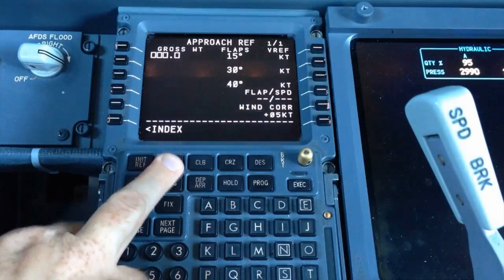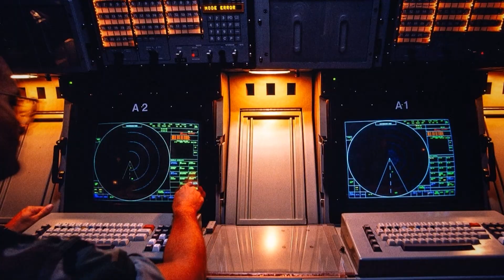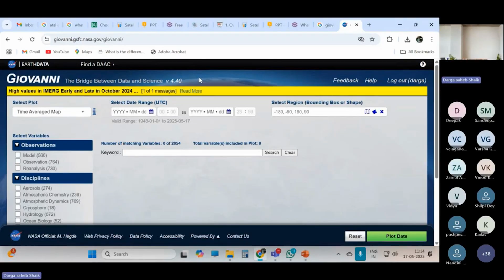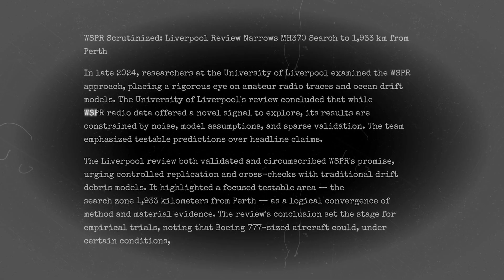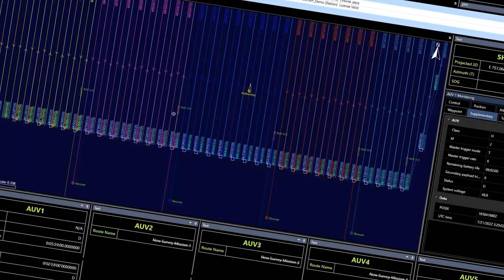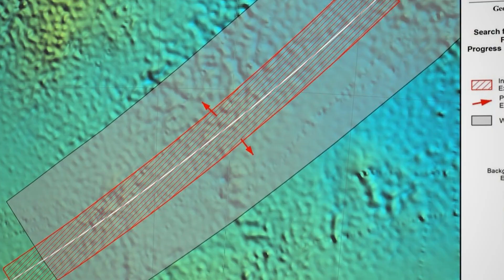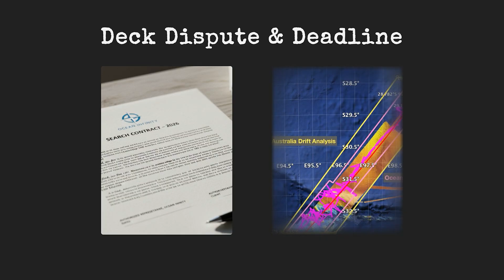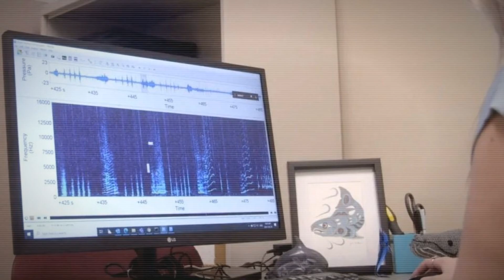MH370: The 55-Day Search That Could Rewrite Aviation History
Malaysia Airlines Flight MH370 vanished in 2014, leaving behind one of aviation’s greatest unanswered questions.
Now, more than a decade later, a new deep-ocean search is underway — operating under a strict 55-day window and guided by technology that did not exist during the original investigation.

In this documentary, we break down:

Why MH370 is being searched again after twelve years

How WSPR radio-signal analysis is being used to guide underwater drones

What makes this search fundamentally different from previous attempts

The real technical debate surrounding detection vs confirmation

Why this narrow time window could determine whether MH370 is finally found

This is not speculation or conspiracy.
This is a data-driven examination of the systems, decisions, and evidence shaping the most advanced search effort in aviation history.

If this operation succeeds, it won’t just solve MH370 —
it could change how missing aircraft are located forever.

This channel explores aviation from the inside out.

We break down aircraft accidents, flight system failures, pilot decisions, air traffic control events, and major moments in aviation history — using verified data, official reports, and clear explanations.

No speculation.
No hype.
Just how aviation really works.

From modern airliners to historical aircraft, from unexplained incidents to future aviation technology, every video focuses on systems, decisions, and the lessons they leave behind.

All content is created for educational and documentary purposes using publicly available information.